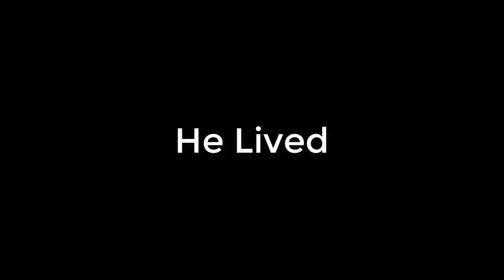Lee sin plays